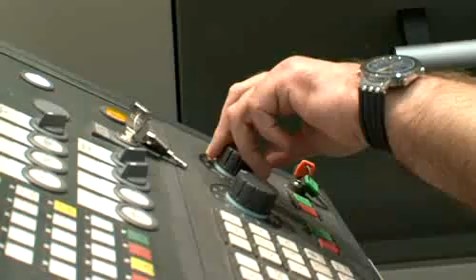METAV 2012 - Mechanical Engineering -- a Job with Power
According to the respective associations in 2010 only 6,000 candidates in the broad field of the metalworking industry could be found for 8,000 training places that had to be occupied.  In the field of mechatronics there was an even greater disparity. Needs and demands concerning the candidates are growing, while the number of interested parties is decreasing. With great vigor the industry is courting young people, who - according to the assumption -- seem to have an image of mechanical engineers always having dirty hands.